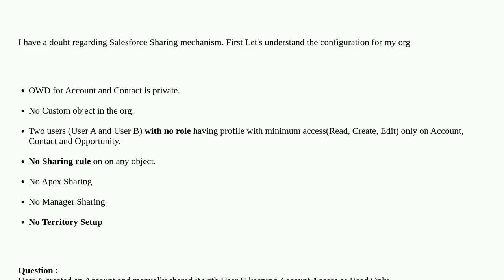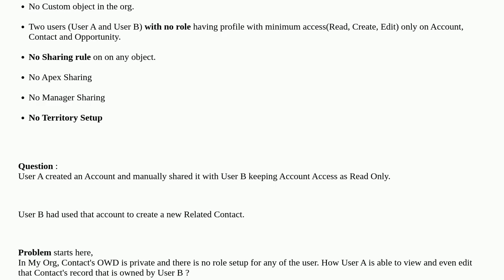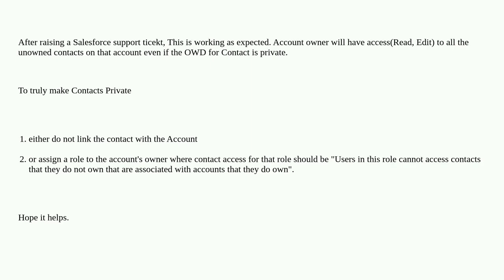Salesforce: Account's owner can edit unowned Contact even though Contact's OWD is private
Account's owner can edit unowned Contact even though Contact's OWD is private

A special thanks goes out to the community

  sharing contact